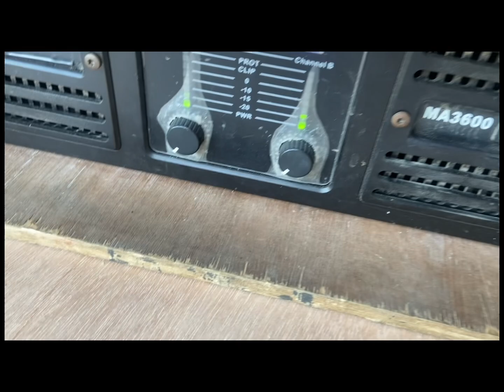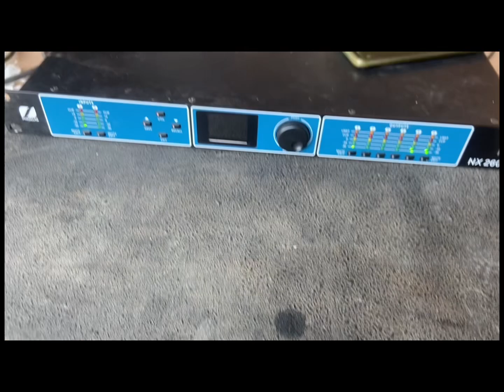Cek Sound 15 inch speaker RCF lf15x400 || Clarity cocok buat sound rumahan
Info dan pemesanan produk